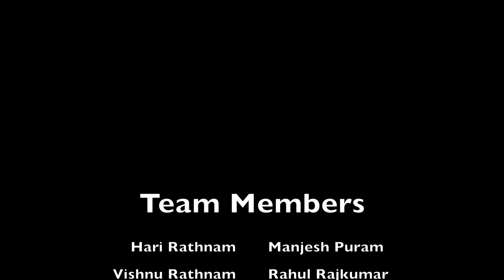Snoqualmie Robotics Robo Climb 2016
Robot climbing up and down

(Do not own rights to songs)